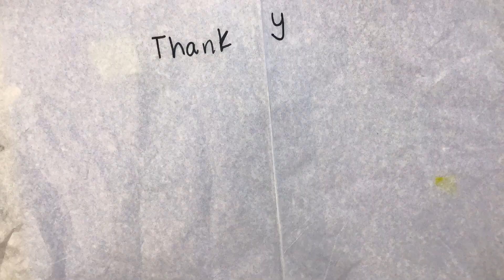Hurricane 2 (2024)